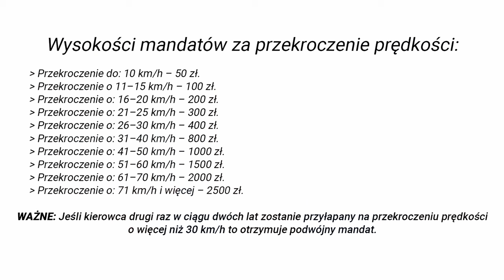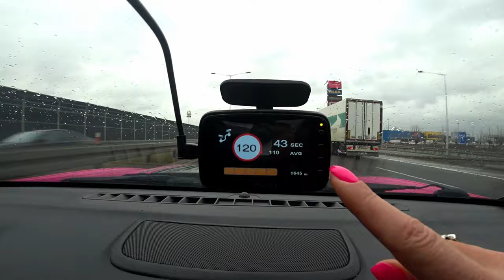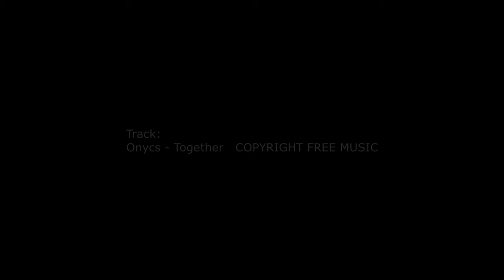Big Brother na ulicy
Wariaci na ulicy? Szkoda parkingowa i brak sprawcy? a może zapomnieliście gdzie zostawiliście auto na parkingu?
Jest na to rozwiązanie ;)
Kto z Was miał jakieś zdarzenie, w którym pomógł Wam wideorejestrator?
Macie jakieś ciekawe filmy zarejestrowane przy pomocy takiego urządzenia?

PR Management
Renata Rogólska

Mariusz Dziurleja
Team Manager